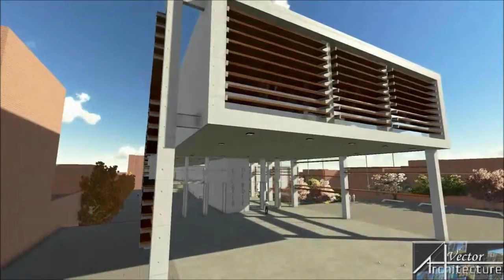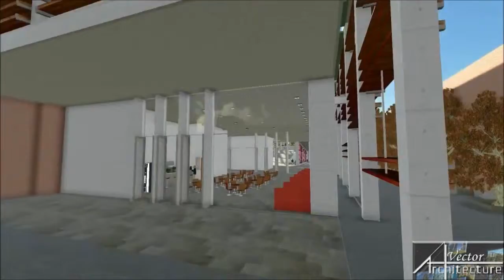Arts School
Vector Architecture